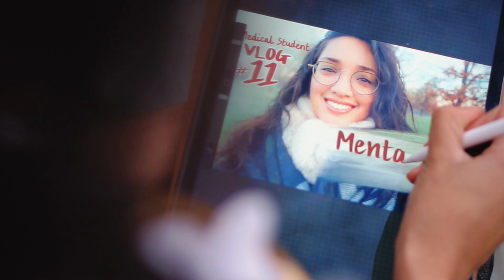London Medical Student - Burnout, Hobbies & YouTube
London final year medical student. Instead of revising for my medical school exam 24/7, why am I still posting videos?